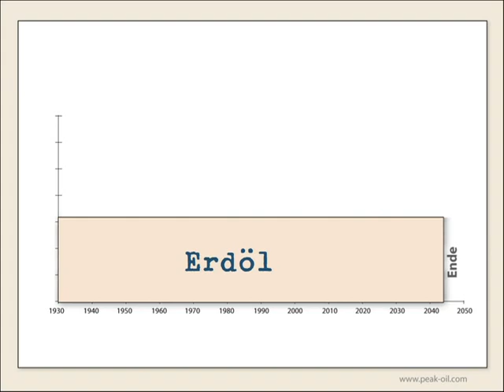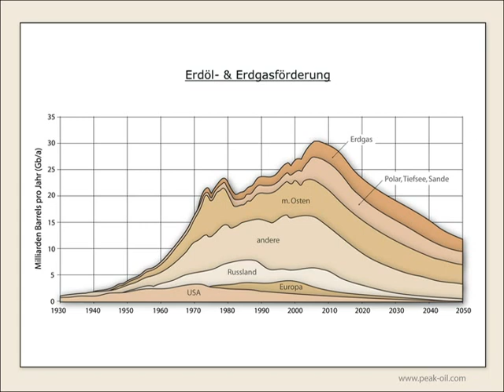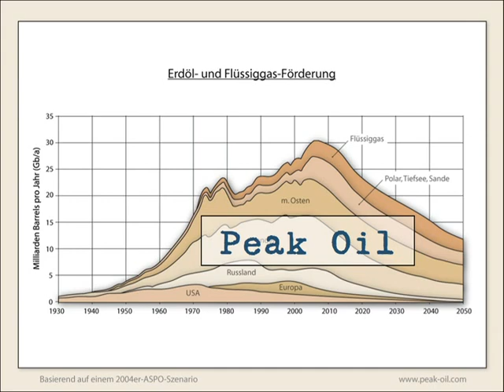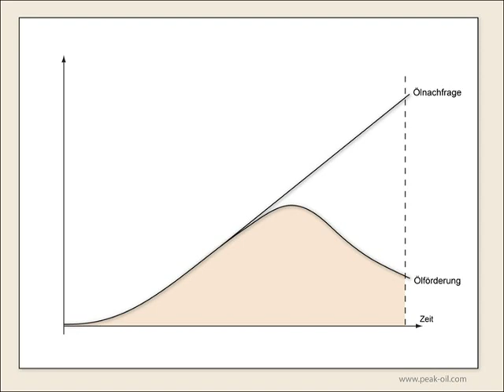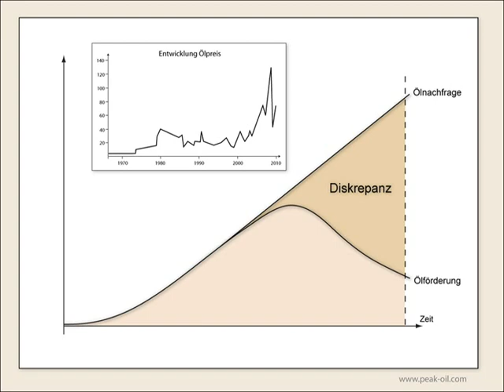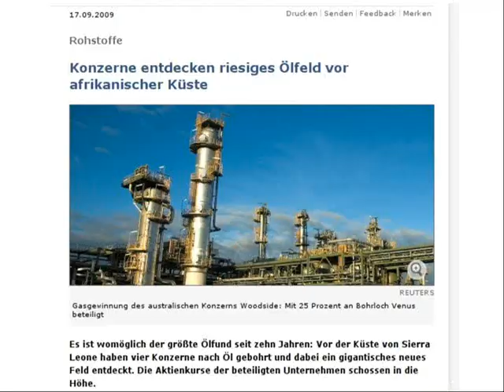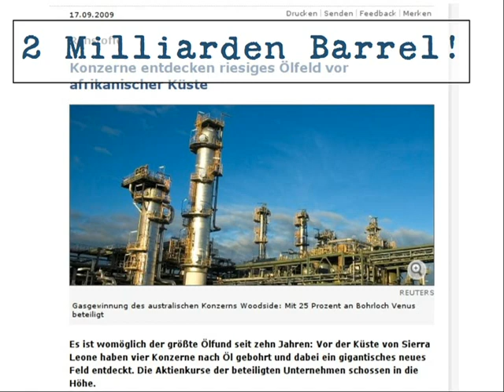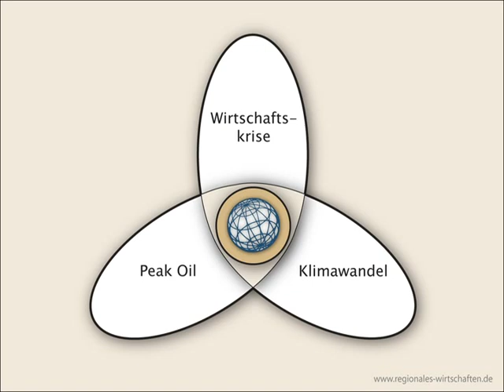Was bedeutet Peak Oil?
Bei über 140 Dollar lag der Ölpreis im Sommer 2008. Das wird nicht der letzte Höchststand gewesen sein, denn Öl geht aus. Bedrohlicher als sein Ende ist der Höhepunkt der globalen Erdölförderung: Peak Oil. Was ist Peak Oil? Und auf welche Entwicklungen müssen wir uns einstellen?